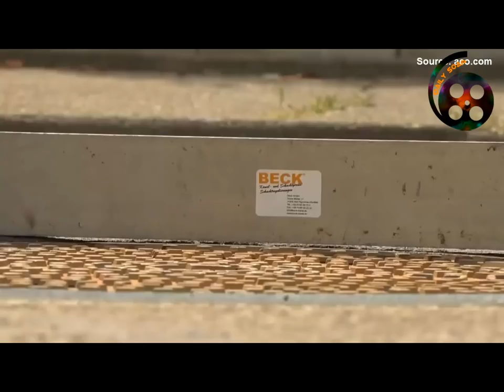Sophisticated Way of Manhole Repairing || How to maintain a sewer Manhole efficiently